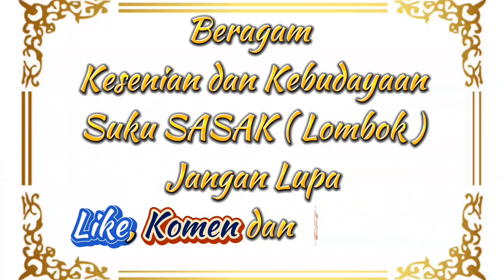Gendang Beleq Puma ~ Putra Mandala || Live Pesanggrahan.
Tampil memukau dan full variasi diacara nyongkolan sultan Sukadana yang diiringi 8 Barungan gendang Beleq, gendang Beleq putra mandala Montong betok berhasil menghibur penonton di sepanjang jalanan desa Pesanggrahan.